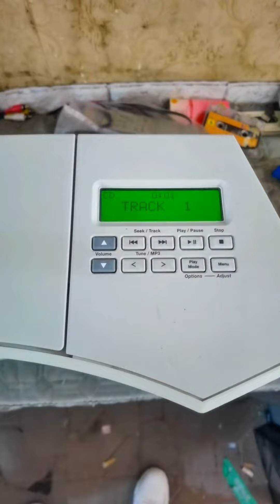nostalgic appliances說是倉庫又整出來一批破爛兒盤 BOSE 您可以不愛，千萬別傷害 磁帶版經典老歌 發燒音響 hifi 音響 發燒音響